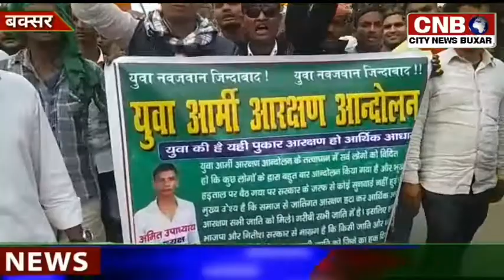युवा आर्मी आंदोलन के बैनर तले युवाओं ने जातिगत आरक्षण के खिलाफ पैदल मार्च किया